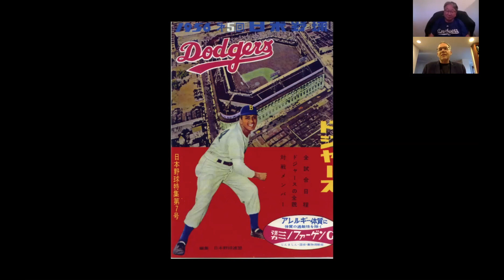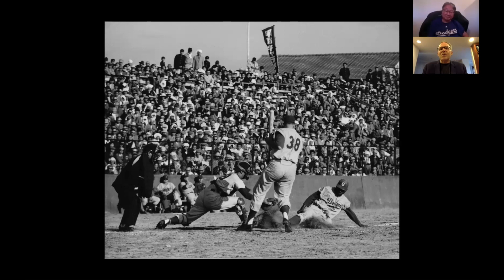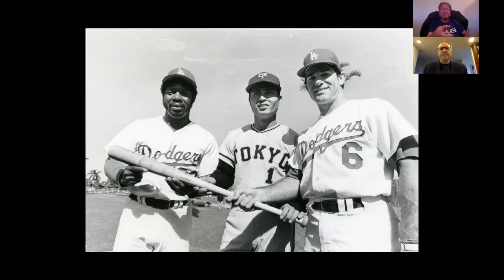VIRTUAL TALK—1956 Dodgers’ Tour of Japan: Setting the Stage for Nomo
Dodgers’ team historian Mark Langill shared stories about the 1956 tour of Japan by the Brooklyn Dodgers and how it set the stage for more connections between Japan and the Los Angeles Dodgers, culminating in their signing of Hideo Nomo. The tour was Jackie Robinson's final official appearance as a player before his retirement, and also included Gil Hodges, Don Newcombe, Vin Scully, and a memorable visit by the team to the Hiroshima Peace Memorial.

Learn how the 1956 tour paved the way for visits by Tokyo Giants players, including Sadaharu Oh,  in the following years to Dodgers’ Spring Training at Vero Beach, and by the Dodgers to Japan in the ’60s and ’90s; how dugout seats in the Korakuen Stadium in Tokyo influenced the original dugout seats in Dodger Stadium; about the Japanese lantern at Dodger Stadium;  Rod Dedeaux's role in international baseball; the circumstances of Masanori Murakami playing for the Giants; how the 1956 impacted Peter O'Malley; and the signing of Hideo Nomo. Langill also answered questions during a Q&A with moderator Chris Komai. This program was presented live via Zoom on June 23, 2020. Closed captions are available.

Join us for another program about the Dodgers with Mark Langill on Friday, July 20, 2020 at 6 p.m. (PDT). The program will be live streamed on JANM's YouTube channel. For details

Programs like this are made possible by the generous support of JANM's members and donors. Become a member or consider making a tax-deductible gift so that we can continue to present more public programs like these
Your support makes a difference. Thank you!